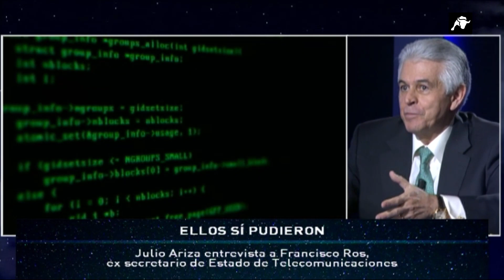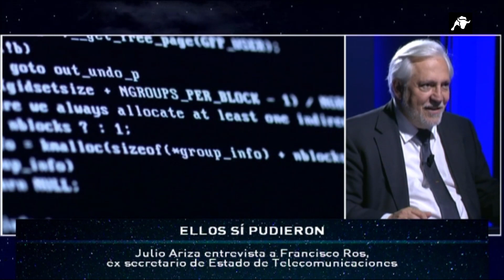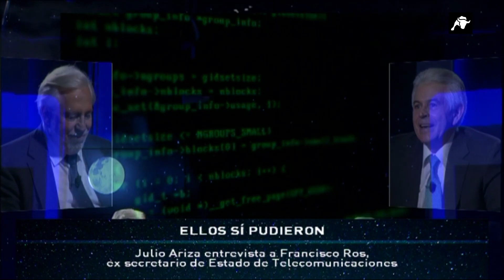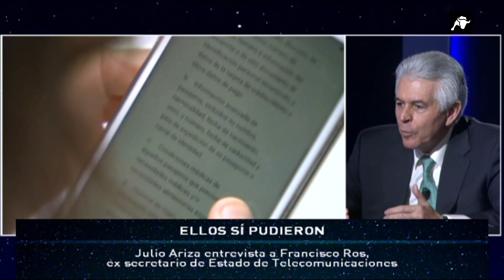Ellos sí pudieron | 23-02-2020